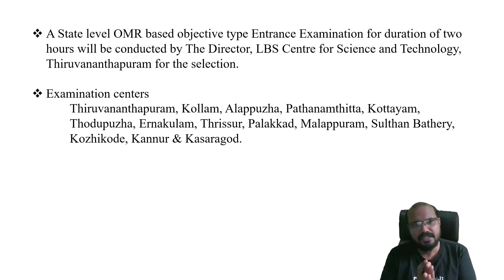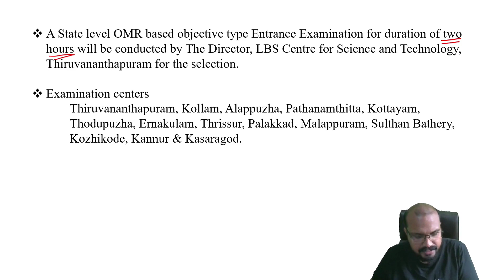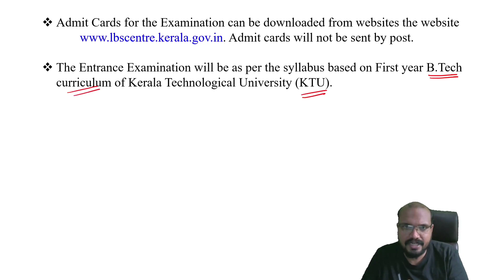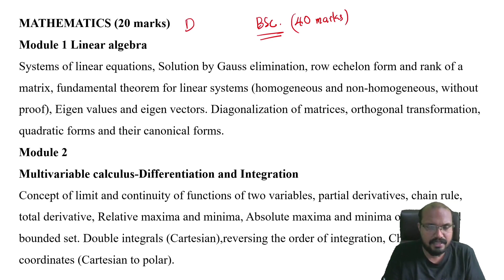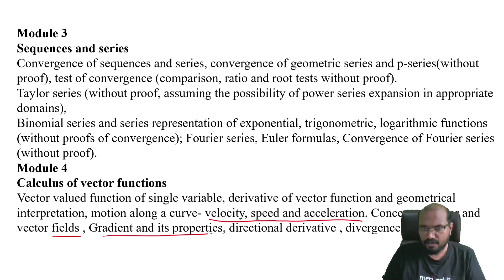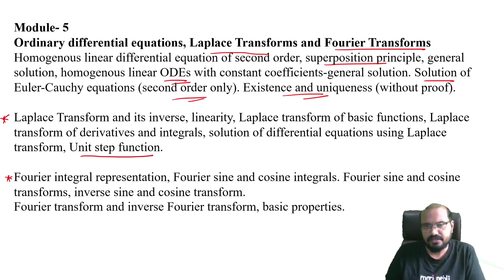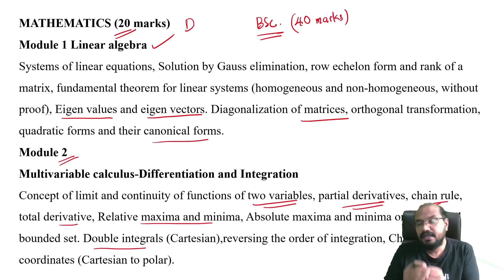LET 2022 | BTech Lateral Entry Exam 2022 | Mathematics Syllabus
LET 2022
BTech Lateral Entry Exam 2022
Mathematics Syllabus